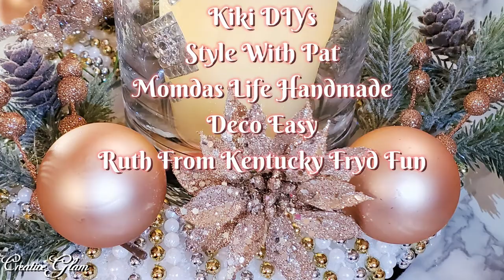International Christmas Wreath Challenge 2019 || Christmas Decor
Hi Guys! 💖 Today 's collaboration is called: International Christmas Wreath Challenge 2019 Co-hosted by: Chelles Glam Home; Kiki DIY's; Style With Pat; Deco Easy; Momdas Life Handmade; Ruth From Kentucky Fryd Fun.  I hope you enjoy. I love What I Do and I Do What I Love. 💖

📷 Lighting Kit